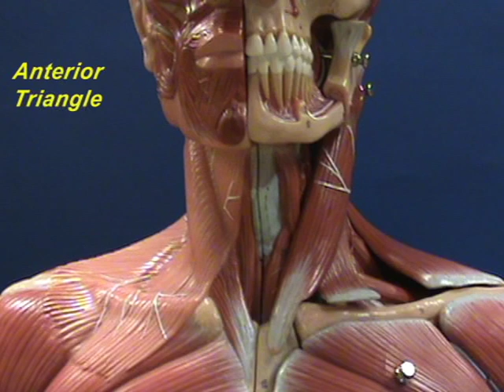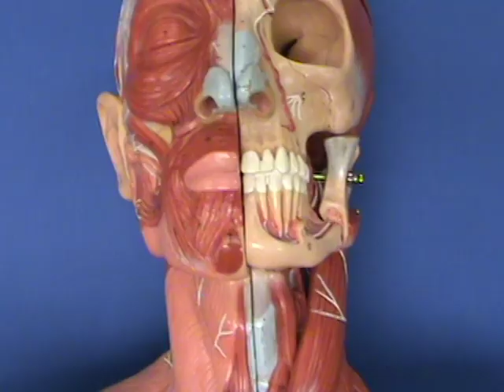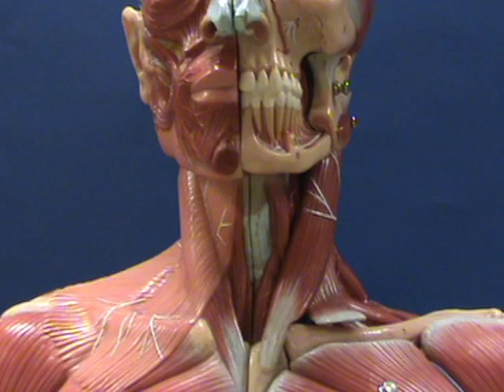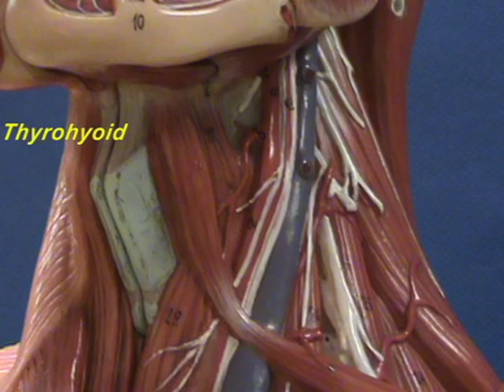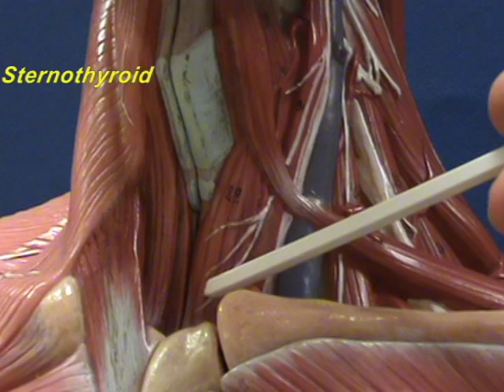Head and Shoulder Model - Infrahyoid Muscles